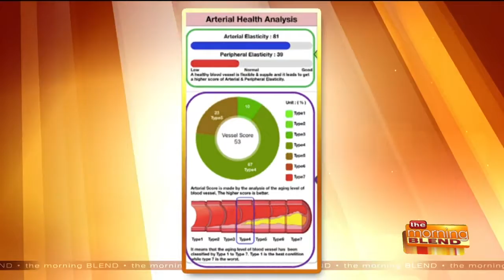Finding Your Perfect Weight Loss Formula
Lose weight, get healthy and get a FREE iPhone 10!? Does it sound too good to be true? Dr. Rafael Foss is back to discuss how it's not a gimmick and it's not a sales stunt; it's a life-changing program, now with a little extra incentive!  Right now, the first 25 callers who contact 855 Burn Fat and sign up for their 40 day program, they'll give you a FREE iPhone 10! You can also get their Body Composition Analysis (normally $99) and Heart Rate Variability Testing (normally $129) for FREE!